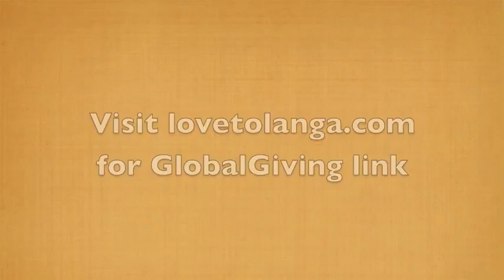Love to Langa GlobalGiving Challenge Day 18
Please help any way you can!  Previous winners raised over $30,000 with 300-plus donors during the month, so it is a challenge indeed...  Please consider making a gift of any size.  If you are unable to make a donation, it would be a great help if you would forward this link to your family and friends and share it on your Facebook profile if you have one.